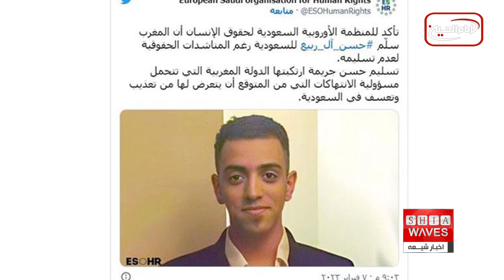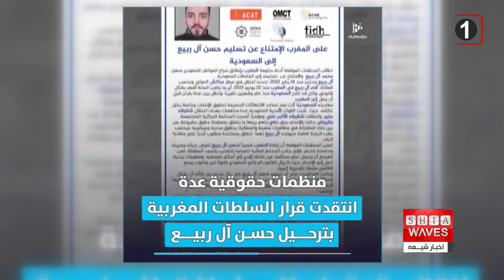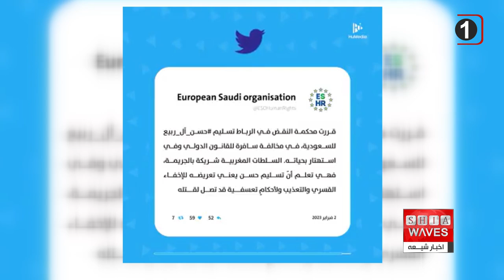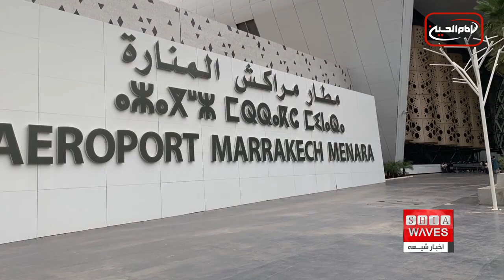فعال شیعه عربستانی در یک قدمی اعدام با شمشیر : علی اکبری گزارش می دهد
تلاش، درخواست ها و بیانیه های سازمان بین المللی حقوق بشری برای جلوگیری از بازگرداندن و تحویل "حسن آل ربیع" جوان شیعه عربستانی از مراکش به کشورش، فایده ای نداشت و در نهایت او توسط مقام های مراکشی به نیروهای امنیتی حکومت سعودی تحویل داده شد.
اکنون منابع خبر عربستانی فاش کرده اند که او در یک قدمی اجرای حکم اعدام قرار دارد و هر لحظه ممکن است نیروهای آل سعود، گردن او را با شمشیر بزنند.

آنچه سازمان های حقوق بشر نسبت به آن هشدار داده بودند به واقعیت تبدیل شد و "حسن آل ربیع" فعال شیعه عربستانی از زمانی که مقام های مراکشی حدود یک هفته پیش، او را به عربستان تحویل دادند، هیچ خبری در دسترس نیست.
بر اساس رویه‌ مشخصی که همواره توسط مقام های سعودی با ناپدید شدن اجباری زندانی عقیدتی دنبال می‌شود، معلوم نیست او در چه زندانی و در چه شرایطی است و هیچکس از وضعیت و سرنوشت او اطلاعی ندارد و حتی خانواده‌اش نیز به دلیل نگرانی‌های روزافزون درباره سرنوشت او، نمی‌توانند به خبر یا اطلاعاتی درباره او دسترسی داشته باشند.
همه چیز نامعلوم شده، اما با توجه به داده هایی که برخی از آنها توسط برادر وی که در کانادا زندگی می کند و احمد نام دارد، فاش شده است. سرنوشت او از پیش معلوم شده است. حسن را به کشور جنایتکاری تحویل داده اند و سرش را قطع خواهند کرد!
احمد به خبرگزاری فرانسه گفت: مقام های سعودی می‌خواهند حسن را گروگان نگه دارند تا او را تحت فشار قرار دهند تا به محل اختفای برادرشان "منیر" اعتراف کند.
منیر یک فعال حقوق بشر و منتقد حکومت آل سعود است که از ترس ظلم تعقیب کنندگان خود مخفی شده است.
مقام های سعودی پیش از این، حسن و دو برادرش حسین و علی را در فوریه 2021 دستگیر کرده بودند. در حالی که حسن و حسین را یک روز پس از دستگیری آزاد کردند، همچنان به بازداشت برادر بزرگتر علی، که بعداً در نوامبر به اعدام محکوم شد، ادامه دادند.
دولت سعودی پیش از این، دو پسر عموی آنها را در یک اعدام دسته جمعی ۳۷ نفری از جمله ۳۳ شیعه در آوریل ۲۰۱۹ به بهانه شرکت در تظاهرات مسالمت آمیز مردمی اعدام کرده بود.
این حقایق نشان می دهد که حسن آل ربیع، بدون شک در معرض شکنجه با روش های مختلف و ناپدید شدن اجباری برای گرفتن اعترافات به زور برای جنایاتی که مرتکب نشده، خواهد شد که منجر به محاکمه ناعادلانه و تهدید جان او خواهد گردید.
از این رو، مراکش در قبال شکنجه‌هایی که انتظار می رود رژیم سعودی علیه این جوان شیعه بکار، رود مسئولیت دارد.
مراکش علیرغم درخواست‌های حقوق بشری و درخواست برای عدم استرداد حسن آل ربیع، او را به مقام های سعودی تحویل داد و در نتیجه کنوانسیون منع شکنجه و سایر رفتارها یا مجازات‌های ظالمانه، غیرانسانی یا تحقیرآمیز را نقض کرد زیرا مراکش یکی از کشورهای امضا کننده آن است.
مراکش به طرز مشکوکی درخواست های چندین سازمان حقوق بشر از جمله دیده بان حقوق بشر و عفو بین الملل را برای عدم استرداد حسن آل ربیع به عربستان را نادیده گرفت، تصمیمی که محافل حقوق بشر آن را به منافع متقابل سیاسی و اقتصادی ریاض و رباط نسبت دادند.
لازم به ذکر است، تاکنون ده ها تن از شیعیان عربستان توسط دستگاه امنیتی آل سعود دستگیر شده اند. اگرچه دستگیری فعالان شیعه و مخالفان حکومت سعودی همواره در پادشاهی عربستان وجود داشته، اما از زمان روی کار آمدن محمد بن سلمان در سال ۲۰۱۷، روند دستگیری و سرکوب شیعیان و مخالفان سعودی به طرز چشمگیری افزایش یافته است.
در ماه می ۲۰۱۹، دولت سعودی ۳۷ نفر را اعدام کرد. در ۱۲ مارس ۲۰۲۲ هم ۴۱ شیعه از مناطق الاحساء و القطیف در شرق این کشور عربستان اعدام شدند.